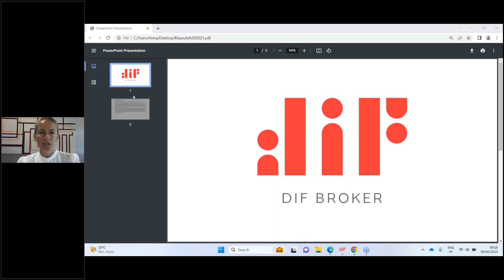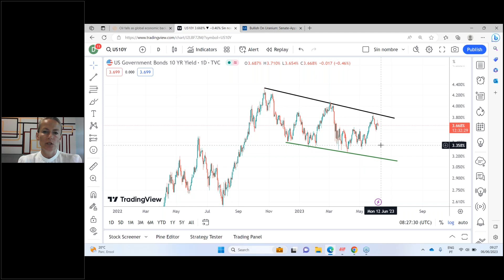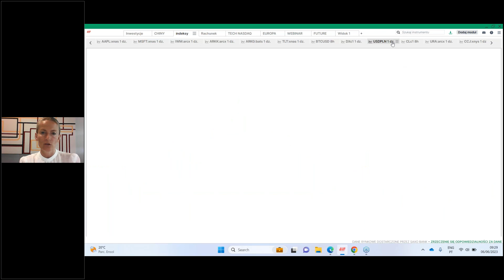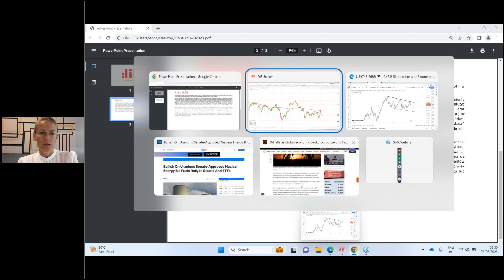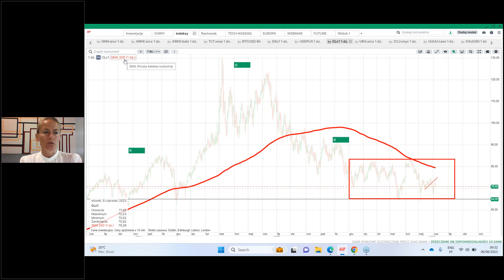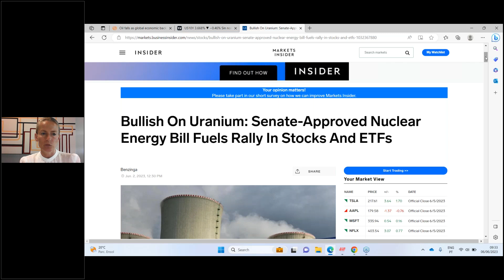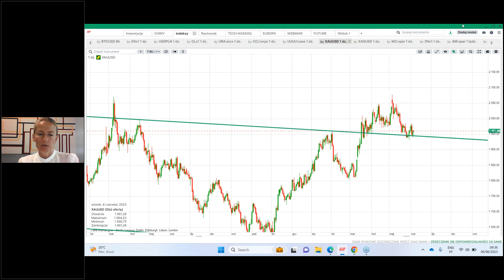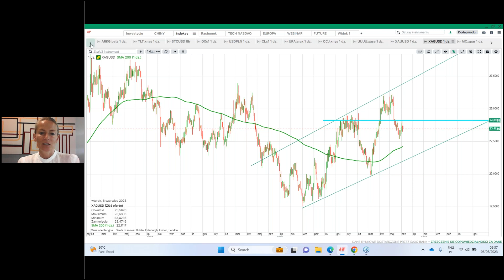Pozytywne nastroje na giełdzie, 6 czerwca 2023 r.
Klauzula: Informacje przedstawione w niniejszym dokumencie mają charakter informacyjny i są oparte na publicznie dostępnych informacjach uzyskanych z wiarygodnych źródeł. DIF BROKER nie ponosi odpowiedzialności za całkowitą poprawność dostarczonych informacji. Podane informacje nie mogą być interpretowane jako wyznacznik osiągnięcia jakichkolwiek wyników. Podkreślamy, że prognozowane wyniki są podatne na zmiany wynikające ze zmiany założeń, które były podstawą do nich. Należy pamiętać, że dotychczasowe wyniki nie stanowią gwarancji identycznego rezultatu w przyszłości. Zmiany kursów wymiany papierów wartościowych denominowanych w walucie innej niż waluta rachunku inwestora mogą mieć negatywny wpływ na wartość, cenę lub zwrot z tych papierów. Informacje te nie stanowią rekomendacji inwestycyjnej, zaproszenia ani oferty przeprowadzenia jakiejkolwiek operacji lub transakcji. Informacje te nie odzwierciedlają stanowczych pozycji (własnych lub osób trzecich) uczestników rynków giełdowych. DIF BROKER nie bierze pod uwagę konkretnych celów inwestycyjnych ani szczególnych sytuacji finansowych. Decyzje inwestycyjne podejmowane na podstawie tych treści są wyłączną odpowiedzialność Inwestora. Niektóre z wymienionych produktów mogą być produktami złożonymi i wiązać się z wysokim ryzykiem szybkiej utraty pieniędzy ze względu na efekt dźwigni. Zastanów się, czy rozumiesz, jak działają te produkty i czy możesz podjąć wysokie ryzyko utraty pieniędzy. Przed dokonaniem jakiejkolwiek inwestycji lub przeprowadzeniem transakcji należy wziąć pod uwagę swoją sytuację finansową i skontaktować się z doradcą finansowym, aby dowiedzieć się, czy transakcja jest odpowiednia dla Twojego profilu. Wszystkie wyrażone opinie mogą ulec zmianie bez wcześniejszego powiadomienia. Treść może przedstawiać osobistą opinię autora, która może nie odzwierciedlać opinii DIF BROKER.  FUNDUSZE ETF to złożone instrumenty, przed przystąpieniem do inwestowania należy zapoznać się z kluczowymi informacjami. Kluczowe informacje KIDS oraz informacje przez zawarciem umowy, dostępne są pod linkiem